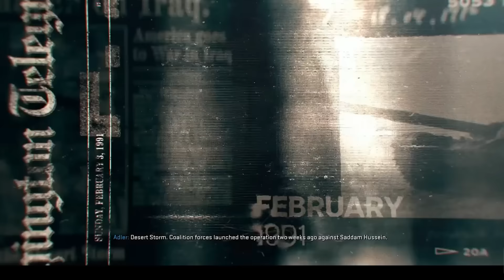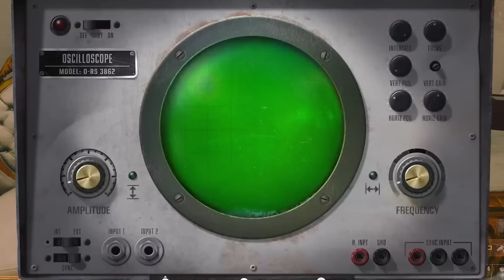Black Ops 6 - takiego Call of Duty potrzebowaliśmy!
Black Ops 6 to rewelacyjny pakiet. Świetna, zróżnicowana kampania, ciekawi bohaterowie, dobra, kryminalna historia - w całość gra się niczym w filmową wersję Jamesa Bonda w wykonaniu Christophera Nolana z mocną domieszką thrillera. Jeśli dodamy do tego tryb multiplayer oraz tryb zombie, to otrzymujemy zestaw, z którym możemy pozostać na wiele miesięcy. Zapraszam na recenzję!